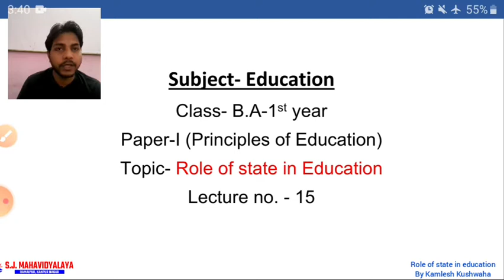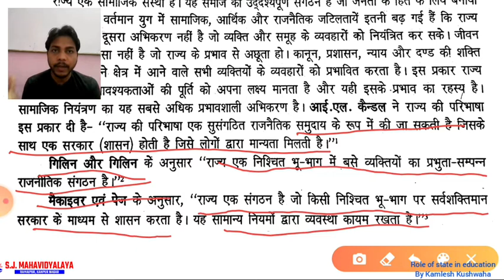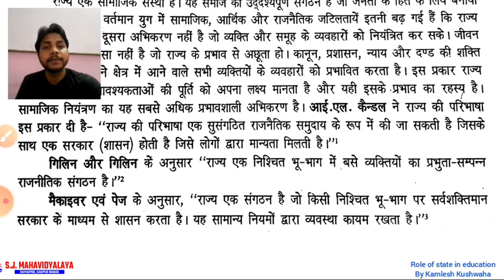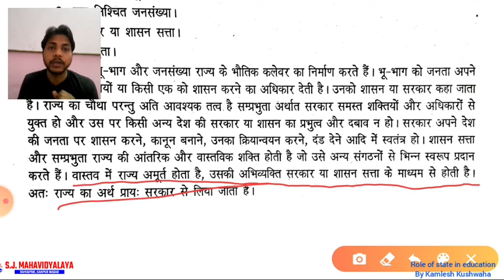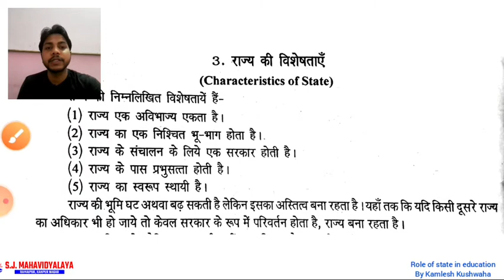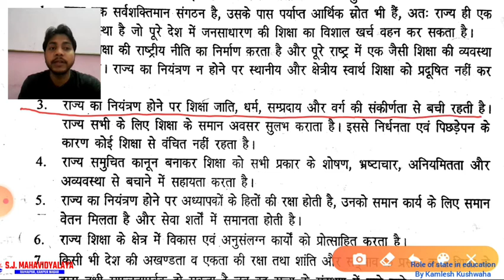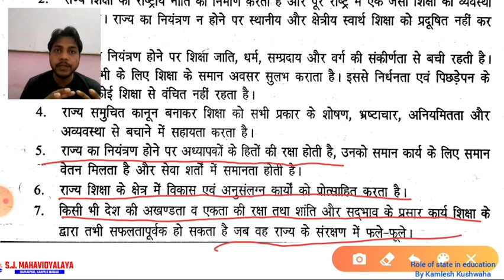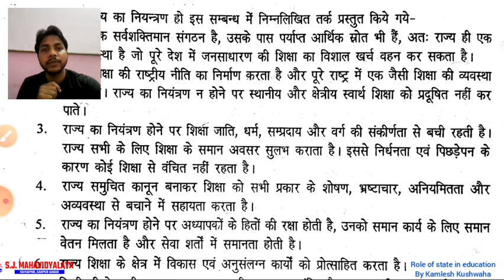Education By Mr. Kamlesh Kushwaha B.A.1 Role of state in education